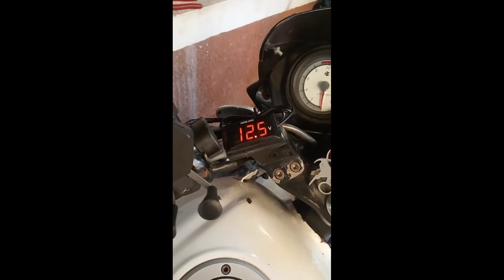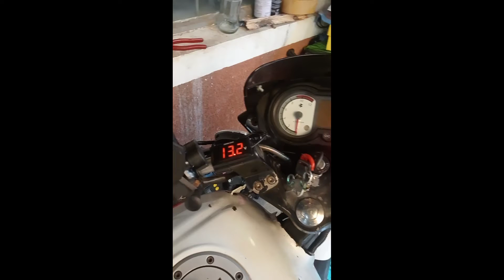Murang Mini Driving light sa Shopee/ No balast No relay / DIY installation of Mini Driving light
Share ko lang sa inyo mga paps ang diy or destroy it yourself installation Ng mini driving light ko 🤣 don't worry ganyan din ginawa ko sa mga naging aux light ( wall e & bluewater) safe Naman Siya 😊

Motorcycle
Yamaha Sniper 150 2016 model
Kawasaki Rouser 180 2014 model